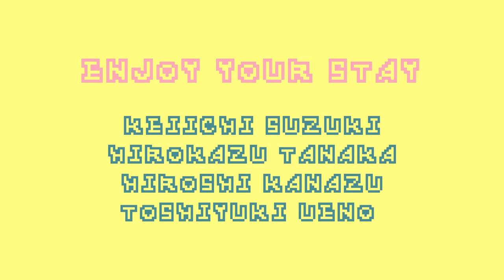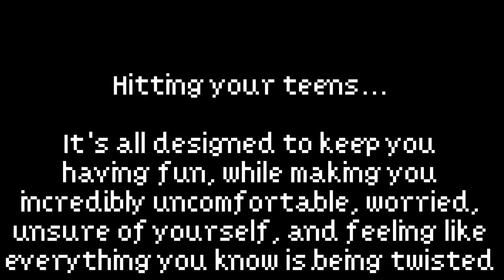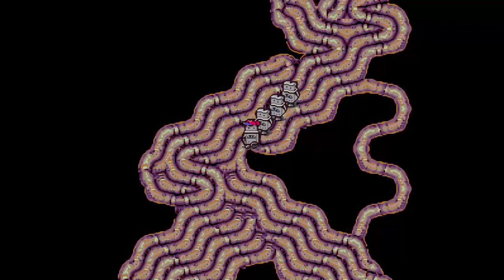Why Every Adult Should Play Earthbound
Earthbound is a rare example of a game that appears to be made specifically for kids, but one whose message can reach a lot of adults in a powerful way. It definitely did for me. Hopefully it will for any of you who feel like you don't stand a chance.

The music in this video is from the Earthbound / Mother 2 OST by Keiichi Suzuki, Hirokazu Tanaka, Hiroshi Kanazu, and Toshiyuki Ueno.